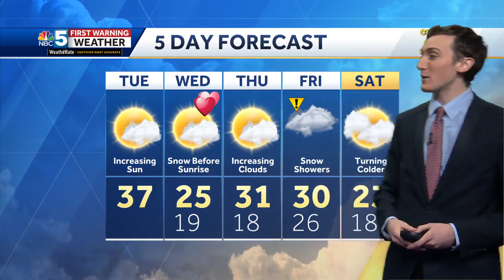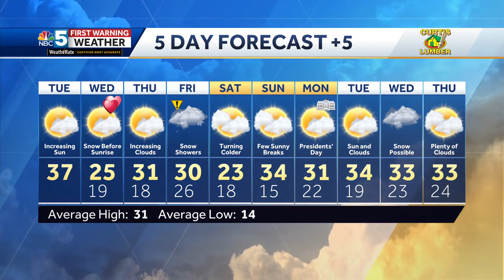Video: Snow showers likely overnight (02-13-24)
Andrew has the latest on a couple chances for snow.